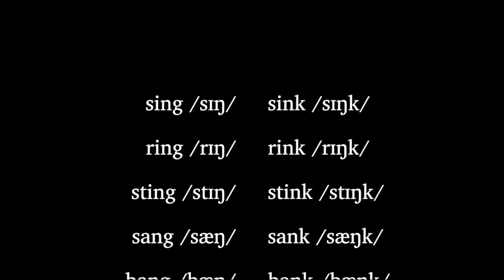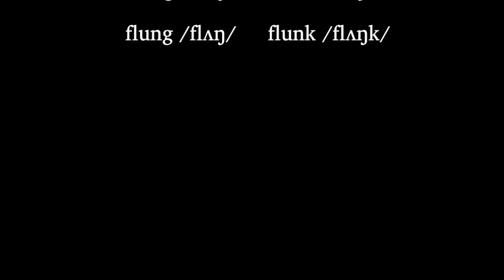Engma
The eng, or engma, is a voiced, velar nasal consonant represented with this symbol – /ŋ/. It is found at the end of the words ring, rang, and sung. In this tutorial we look at some surprising words where /ŋ/ is likely to occur like rink, rank, and sunk.